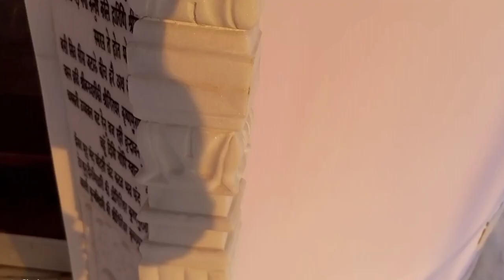DCM SHRIRAM COLONY TOUR ||❤PART 2 || DIFFERENT VLOGS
HI GUYS,
•WE ARE THE BOYS OF DCM SHRI RAM, PVT LIMITED. HARDOI HARIYAWA, UP.

IT'S OUR FIRST VLOG OF  OUR COLONY. WE HAVE TRIED TO SHOW EVERYTHING, WE CAN.

• WE HOPE U LIKE IT. ❤❤

OUR NAMES ARE.
•SHUBHAM.
•VANSH.
•NAMAN.
•ZISHAN

{IF YOU WANT MORE CONTENT LIKE THIS, SO PLEASE SUPPORT US}.